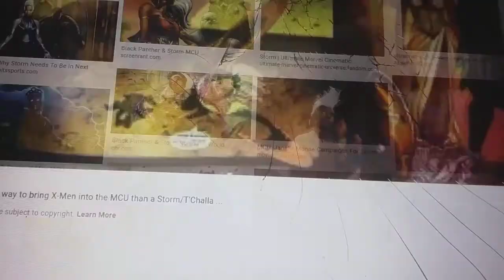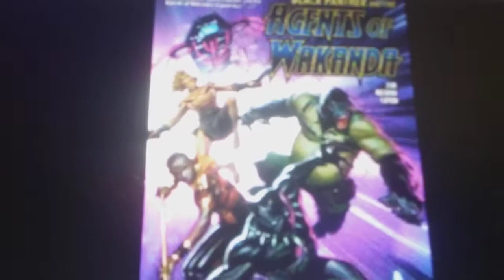Black panther x storm amv keyshia cole